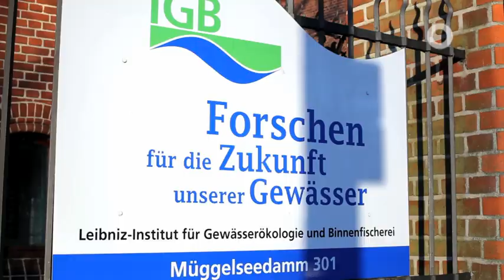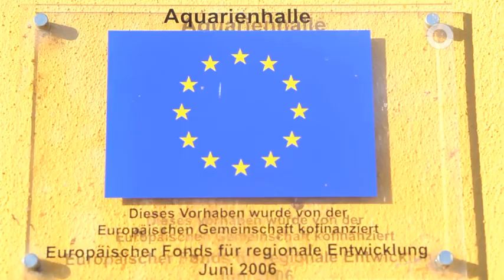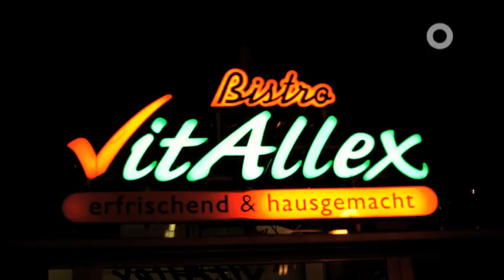Lichtverschmutzung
Das beleuchtete Unigebäude oder angestrahlte Sehenswürdigkeiten in Städten sind zwar schön anzusehen, doch dies hat negative Auswirkungen auf das Verhalten von Mensch und Tier. Die Initiative "Verlust der Nacht" beschäftigt sich mit genau dieser Problematik. Vogel, Fische und Insekten werden von nächtlicher Beleuchtung oder Neonreklamen aus ihrem biologischen Rhythmus gebracht. Welche Folgen das hat und wie man die Lichtverschmutzung durch nachhaltige Leuchtkonzepte in Städten verbessern kann, wird am Institut für Gewässerökologie und Binnenfischerei in Berlin untersucht. Der simpelste Schritt wäre natürlich, nachts die Beleuchtung einfach auszuschalten und stattdessen lieber einmal den Sternenhimmel wahrzunehmen.